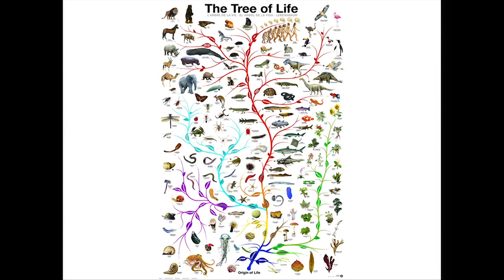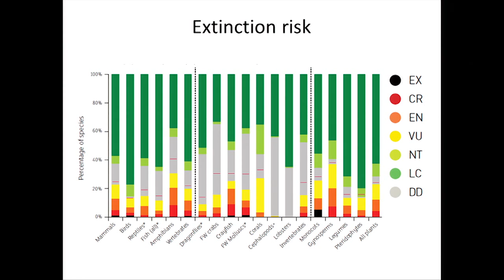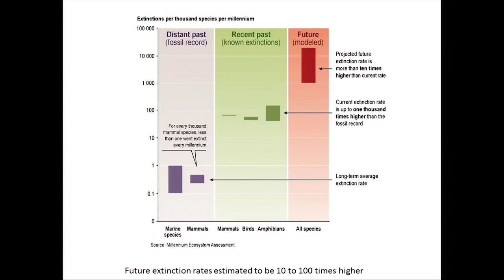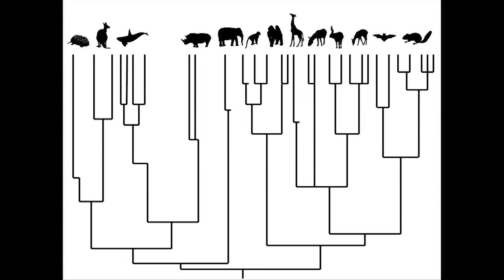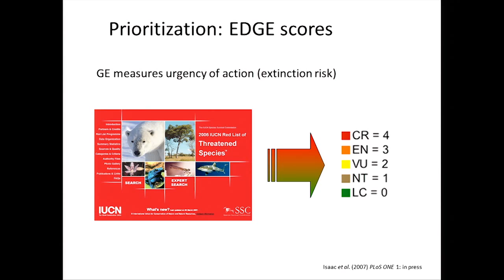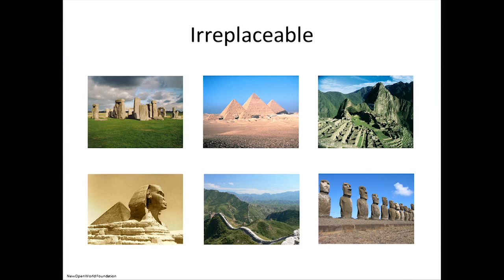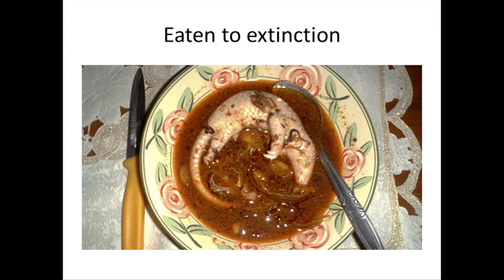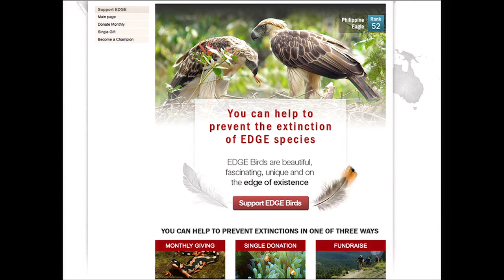Extinction Marathon 2014: Jonathan Baillie, 'Animals on the Edge'